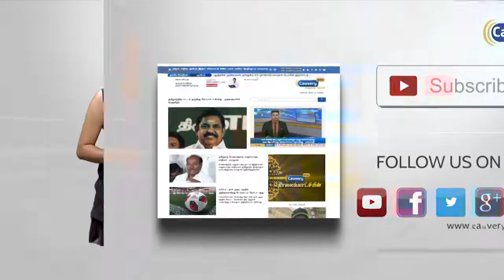விருத்தாசலத்தில் கால்பந்து சிறப்பு அகாடமி சட்டப்பேரவையில் அமைச்சர் செங்கோட்டையன் அறிவிப்பு